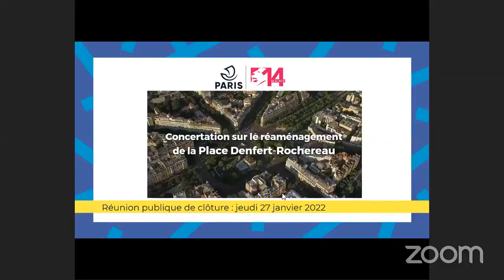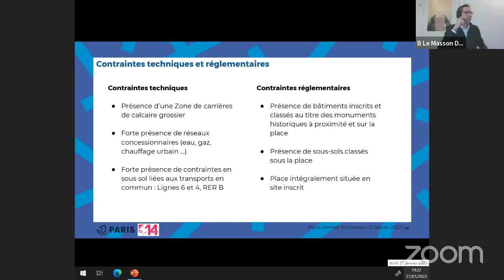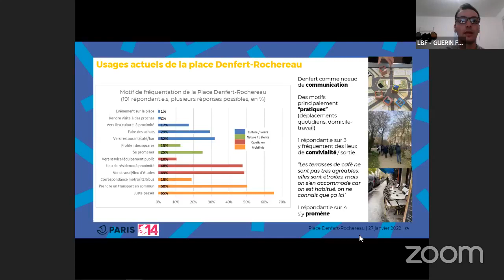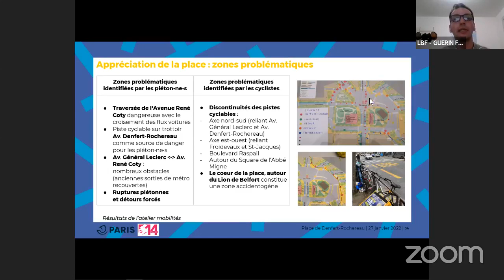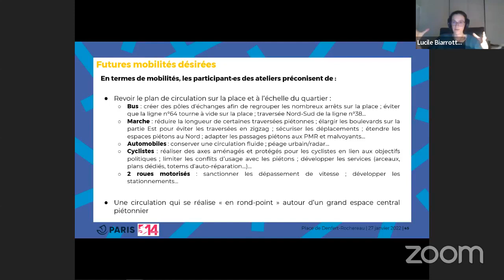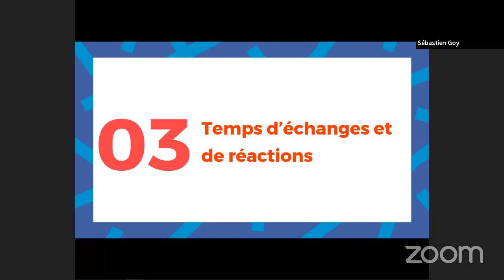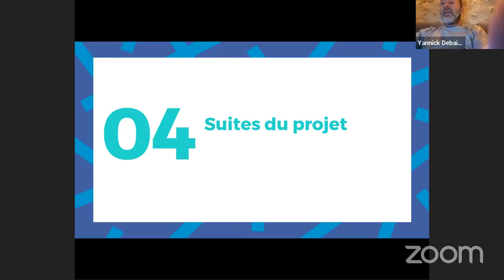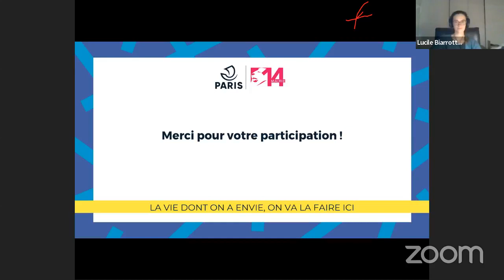Réinventez la place Denfert-Rochereau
Enregistrement vidéo de la réunion de clôture de la concertation sur la place Denfert-Rochereau le 27 janvier, présentée par Carine Petit, Maire du 14e arrondissement et Guillaume Durand, Adjoint en charge de la transformation de l’espace public, de la végétalisation et des espaces verts, de la voirie et des mobilités.

© Crédits photo : Ville de Paris